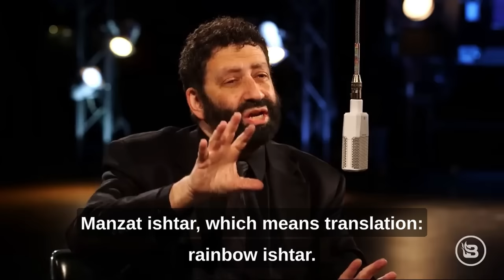Glenn Beck Interviews Rabbi Jonathan Cahn About Ancient Evil That's Manifesting NOW! | Shawn Bolz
Shawn Bolz shares: Glenn Beck has on his show Rabbi Jonathan Cahn. When Messianic Rabbi, Jonathan Cahn wrote his first book which was discerning the times we are in and the possibilities of what could come if the church didn’t really come into agreement with God’s plan, it became an international best seller even making the New York Times best sellers list. No book in this genre that was so offensive to many of the same people who would be on that list has ever done just that.

Then he released another book called “The Return of the gods” and it is all about the enemies' ancient strategy that has played out throughout history and is culminating now. The book has had such a stunning reception that mainstream media outlets have been interviewing Cahn on it, even the Mormon talk show and news commentator personality, Glen Beck recently had him on his show and it broke the internet.
To me what is the most interesting is that Rabbi Cahn introduces us to the ancient evil that is so arrogant that it is still fighting against what Jesus already won at the cross. He lays out strategies with the intrigue of a supernatural suspense thriller, but the difference ? This is true and the world wants to hear more about it.

Jonathan didn’t leave Glen and his audience without hope, but tied it back into what God can do if we believe!